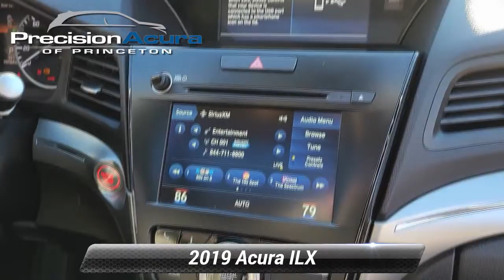Certified 2019 Acura ILX w/Premium Pkg, Lawrenceville, NJ BA015576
Precision Acura

3001 US Hwy 1 South

Recent Arrival! 24/34 City/Highway MPG Certified.CARFAX One-Owner. Precision Certified Details:* Powertrain Limited Warranty: 84 Month/100,000 Mile (whichever comes first) from original in-service date* Vehicle History* 1st scheduled maintenance, Complimentary 3-month AcuraLink trial, Complimentary 3-month SiriusXM Radio Service. Includes Trip Interruption, Rental Vehicle Reimbursement and Concierge Service* 182 Point Inspection* Transferable Warranty* Warranty Deductible: $0* Roadside Assistance* Limited Warranty: 24 Month/100,000 Mile (whichever comes first) after new car warranty expires or from certified purchase dateCall us @ for additional information and savings.Awards:* 2019 KBB.com Brand Image AwardsFor more information, Kelley Blue Book is a registered trademark of Kelley Blue Book Co., Inc.The Balance of the Factory warranty is still in effect, buy with confidence.

[RLVID:2992:0bbc535e36de7609:7a8819f288746ab8:1]